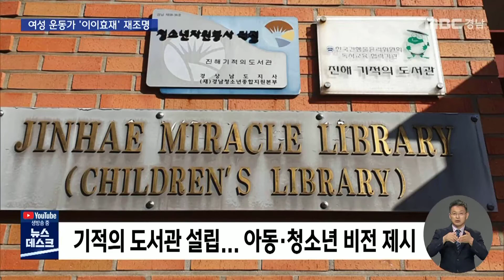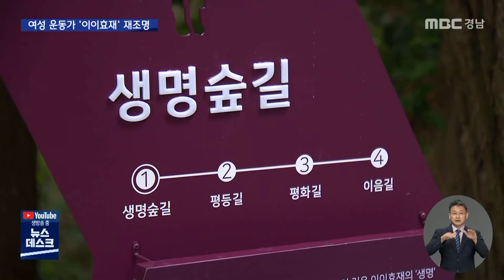여성운동 선구자 이이효재 교수 재조명, "남녀가 평등한 대한민국"(2021.09.29/뉴스데스크/MBC경남)